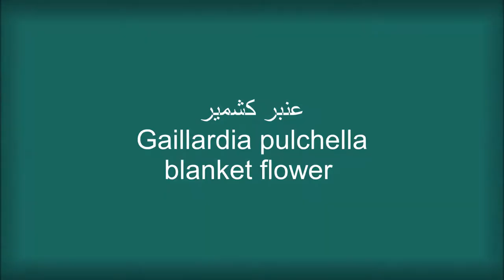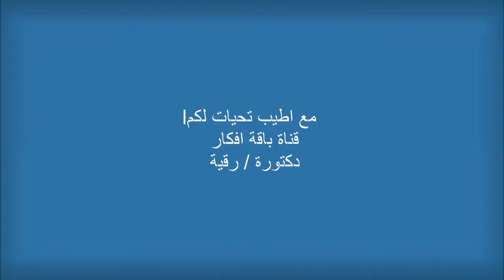عنبر كشميرGaillardia pulchella من النباتات المفضلة للنحل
سيو_اليوتيوب زهورعنبر كشمير #
عنبر كشمير_ الجلارديا _ عنبر الوان
الاسم العلمي : Gaillardia pulchella
الاسم الانجليزي : blanket flower
الفصيلة : compositae
سمي هذا النبات باسم بهذا الاسم نسبة الي النباتي الفرنسي M.gaillard
هو نبات شتوي يتكاثر بذريا تجود زراعته بالاماكن المشمسة
الوصف النباتي :_
 الساق: مرتفع يصل طوله الي 60 سم
الاوراق : رمحية الشكل متبادلة الوضع علي الساق غير منتظمة التسنين عليها شعيرات كثيفة
الازهار : النورة كبيرة طرفية والازهار شعاعية عريضة لها ثلاث اسنان بقمتها صفراء من الطرف ارجوانية بعد ذلك ويمتاز بطول فترة الازهار اثناء الصيف والربيع والخريف
التكاثر
بالبذور . وتزرع في مشاتل مجهزة جيدا مع العناية التامة نظر لصغر حجم البذور .
 ميعاد الزراعة :-
من سبتمبر إلى ديسمبر وفى فبراير ومارس للزراعة الصيفية وتنقل الاشتال عندما يصبح ارتفاعها  5-8 سم . وتزرع في المكان المخصص لها من الحديقة .
من نباتات الزينه الجميلة وهي مهمة لمربي النحل نظرا لغزارة حبوب اللقاح في ازهازها

أهم الأصناف
احمر نحاسي              G. aristata
اصفر فاتح                  G. goblin
احمر داكن                 G. tokaj
اصفر ذهبي               yellow gueen .G
اصفر محمر               G. pulchella
نحاسي غامق           G. Indian chief